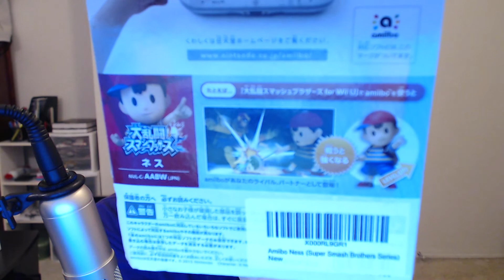Ness Amiibo Unboxing (Wave 4 Amiibo)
I got my hands on a Ness Amiibo!  Let's unbox this sexy beast!